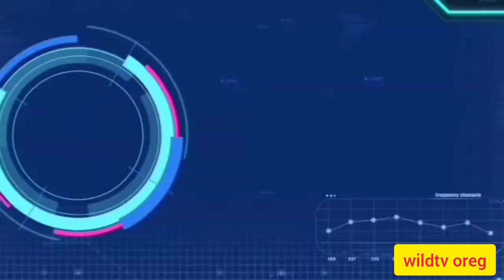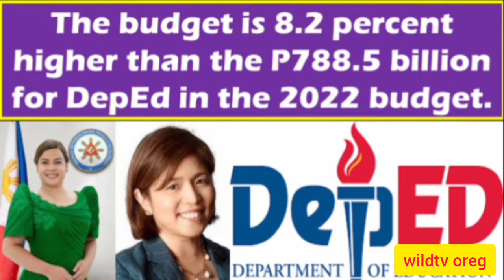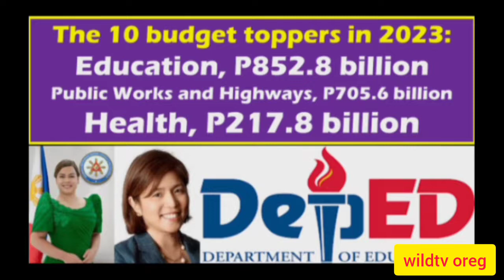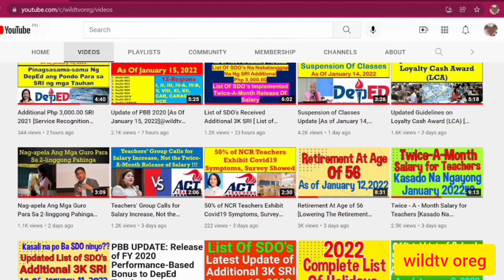GOOD NEWS!!! DepEd Still Gets The Biggest Part Of 2023 National Budget (Education, P852.8 billion)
GOOD NEWS!!!  DepEd Still Gets The Biggest Part Of 2023 National Budget (Education, P852.8 billion) The 10 budget toppers in 2023@wildtvoreg
2023 deped national budget,
2023 defense budget,
deped budget 2022,
deped budget 2020,
deped budget 2019,
2023 deped national budget announcement,
2023 deped national budget and finance committee,
2023 deped national budget allocation,
2023 deped national budget and forecast,
2023 deped national budget act of 2018,
2023 deped national budget act of 1997
2023 deped national budget by state
2023 deped national budget by country
2023 deped national budget book
2023 deped national budget by year
2023 deped national budget breakdown
2023 deped national budget breakdown 2018
2023 deped national budget changes
2023 deped national budget chart
2023 deped national budget cuts
2023 deped national budget conference report
2023 deped national budget car rental
2023 deped national budget counseling
2023 deped national budget deficit
2023 deped national budget data
2023 deped national budget direct
2023 deped national budget date
2023 deped national budget decision
2023 deped national budget definition
2023 deped national budget deficit by year
dod budget 2023
department of education budget 2022
2023 deped national budget election
2023 deped national budget excel
2023 deped national budget expectations
2023 deped national budget education
2023 deped national budget estimates
2023 deped national budget except
2023 deped national budget every year
2023 deped national budget expenditures
education department budget 2021
education department budget
doe budget 2019
2023 deped national budget for nigeria
2023 deped national budget for 2022
2023 deped national budget for the philippines
2023 deped national budget for education
2023 deped national budget for 2021
2023 deped national budget for 2018
2023 deped national budget for military
fy 2023 budget
2023 deped national budget guidelines
2023 deped national budget graph
2023 deped national budget guide
2023 deped national budget ghana
2023 deped national budget goes to welfare
2023 deped national budget goes to the military
2023 deped national budget game
2023 deped national budget history
2023 deped national budget handbook
2023 deped national budget high school
2023 deped national budget how
2023 deped national budget hearing
2023 deped national budget host inn
2023 deped national budget host
2023 deped national budget host inn lancaster pa
2023 deped national budget in nigeria
2023 deped national budget india
2023 deped national budget increase
2023 deped national budget in the philippines
2023 deped national budget is defense
2023 deped national budget is military
2023 deped national budget is spent on military
2023 deped national budget jamaica
2023 deped national budget justification
2023 deped national budget japan
2023 deped national budget july 2022
2023 deped national budget june 2022
2023 deped national budget kenya
2023 deped national budget kuwait
2023 deped national budget kenyan
2023 deped national budget kuala lumpur
2023 deped national budget list
2023 deped national budget live
2023 deped national budget memo
2023 deped national budget meeting
2023 deped national budget mexico
2023 deped national budget mumbai
2023 deped national budget muffler
2023 deped national budget muffler bel air md
2023 deped national budget muffler joppa md
2023 deped national budget nigeria
2023 deped national budget news
2023 deped national budget nepal
2023 deped national budget news 2018
2023 deped national budget overview
2023 deped national budget on education
2023 deped national budget of 2022
2023 deped national budget of 2021
2023 deped national budget office
2023 deped national budget on defense
2023 deped national budget of denmark
opm budget 2022
2023 deped national budget pdf
2023 deped national budget philippines
2023 deped national budget pie chart
2023 deped national budget presentation
2023 deped national budget planners
2023 deped national budget pie chart 2018
pde 2028
pde budget
pde budget timeline
president's budget 2023
2023 deped national budget qatar
2023 deped national budget question
2023 deped national budget quota
2023 deped national budget qualification
2023 deped national budget quizlet
2023 deped national budget report
2023 deped national budget results
2023 deped national budget revision
2023 deped national budget ranking
2023 deped national budget rental car
2023 deped national budget sa
2023 deped national budget sheet
2023 deped national budget simulation
2023 deped national budget statement
2023 deped national budget summary
2023 deped national budget spent on welfare
2023 deped national budget spent on military
deped 2022 budget
2023 deped national budget template
2023 deped national budget table
2023 deped national budget timeline
2023 deped national budget trinidad
2023 deped national budget that the united states
2023 deped national budget update